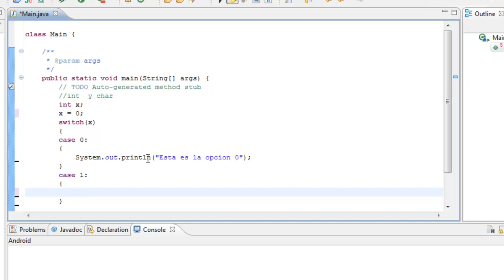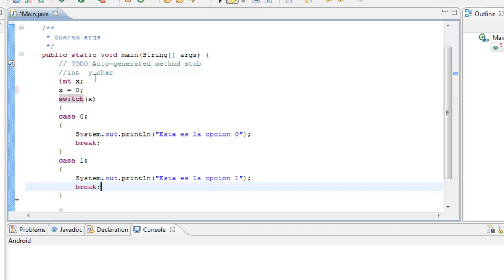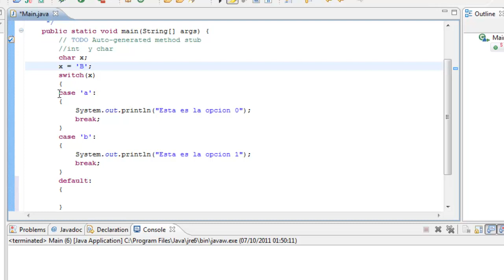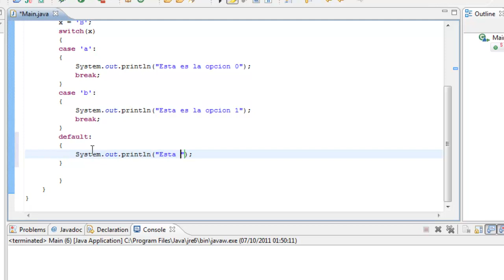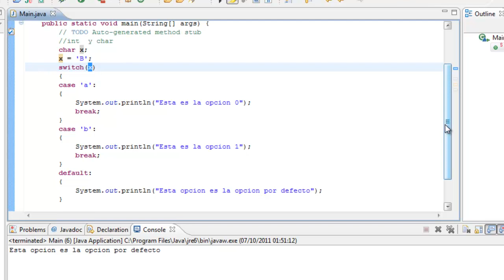Tutorial Java - 8. Switch y Case